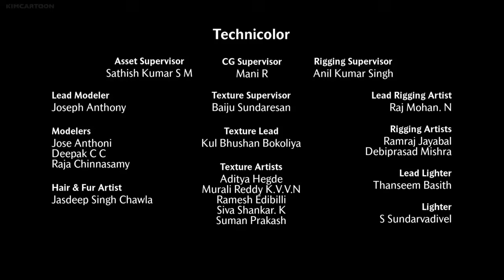End Credits of the LAST EPISODE of All Hail King Julien ( The End is Here ) | DREAMWORKS & NETFLIX